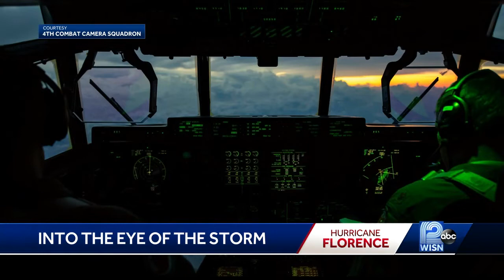Oshkosh Man Flies Into Eye Of Hurricane Florence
Air Force Tech. Sgt. Chris Hibben is a combat photographer, and on Wednesday, he saw Hurricane Florence up close from a hurricane hunter aircraft.

Members of the military were on board to collect information on Hurricane Florence.

“It was really kind of surreal. I was actually up in the cockpit with the pilots, and I was taking some photos and video, and it's just dark. It's just really dark. And then all of a sudden, you're getting closer and closer to the eye, and then the sun starts to come out. And it gets really bright, and the clouds are still all over the airplane and then once you break that wall, it just becomes blue sky, and a huge wall of clouds just circling around you. It's just, it's very surreal,” Hibben said.